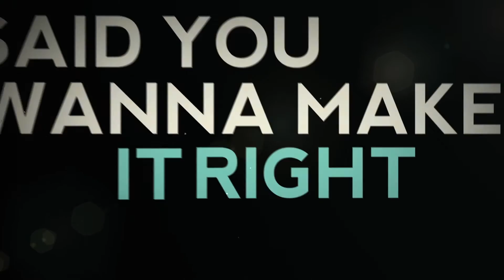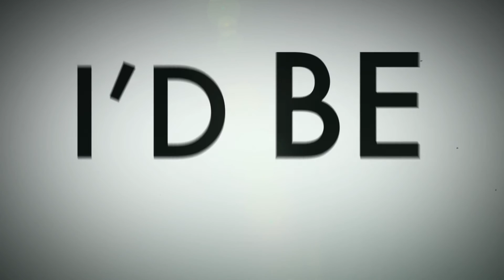Karli Whetstone - The 2nd Drink (Official Lyric Video)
From the Country Enough - EP.